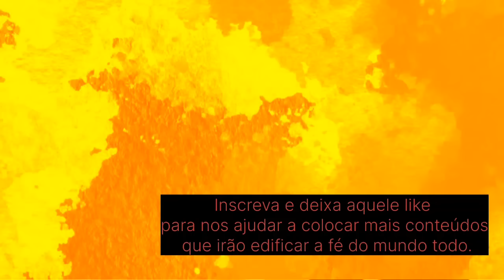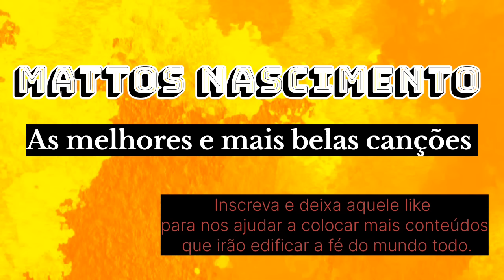Mattos Nascimento | As melhores | e mais belas canções de Mattos Nascimento